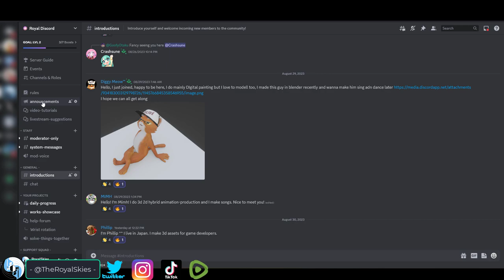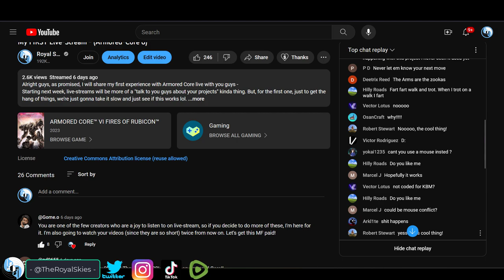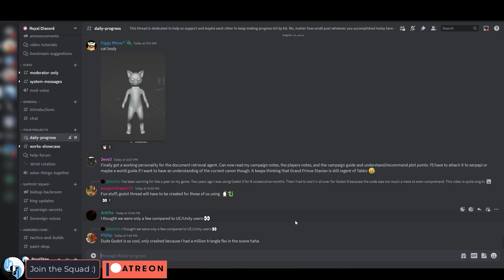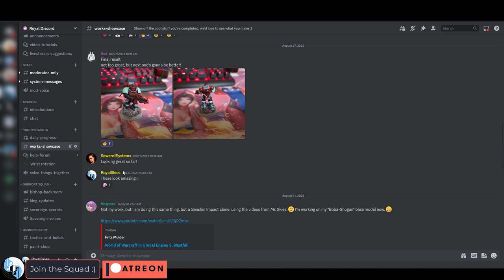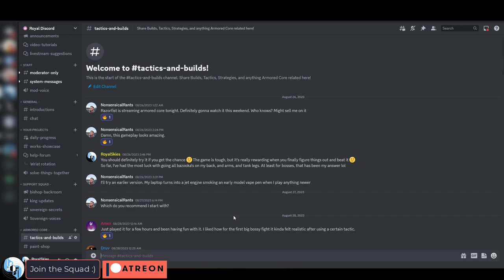So, There's a Discord Now -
Well, I've finally got the chance to start a community Discord - Hope you guys enjoy, and looking forward to seeing ya there-!!